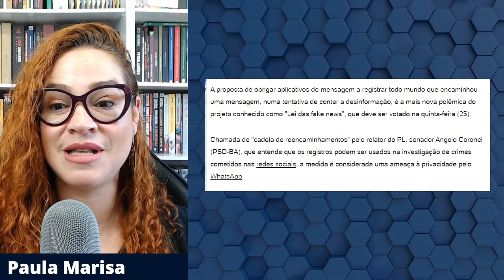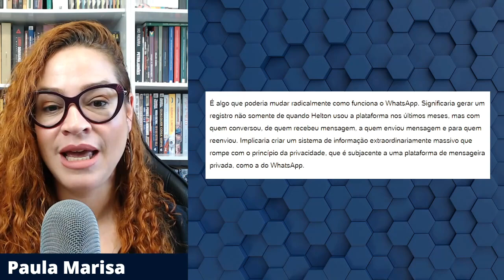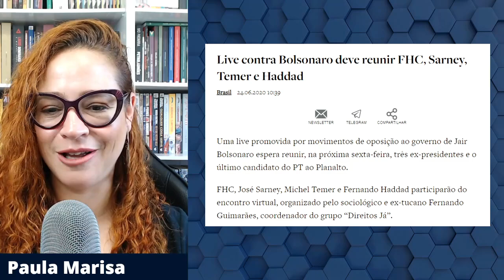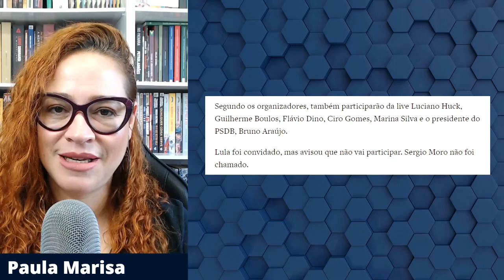PF INTIMA BOLSONARO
PF INTIMA BOLSONARO. A Polícia Federal intimou o presidente Bolsonaro para prestar esclarecimentos sobre a interferência na Polícia Federal.

CAIXA POSTAL
01
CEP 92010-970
CANOAS - RS

SEJA APOIADOR E TENHA ACESSO AO MEU GRUPO DE WHATS

Instagram profpaulamarisa
Facebook profepaulamarisa

MÚSICA FINAL
Thor's Hammer